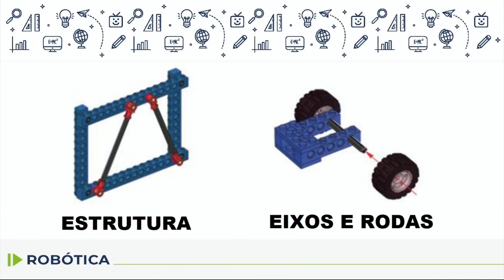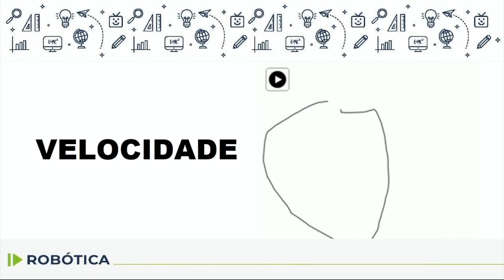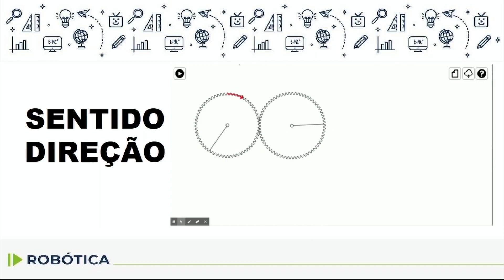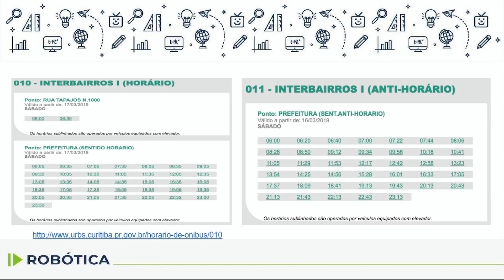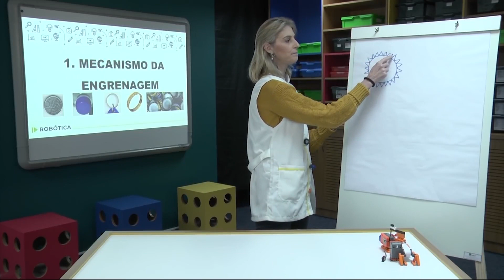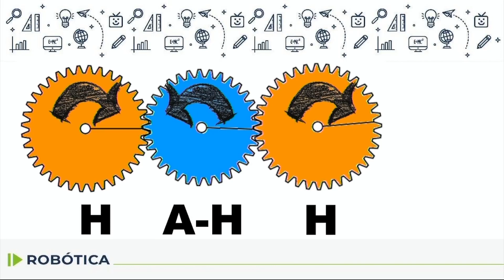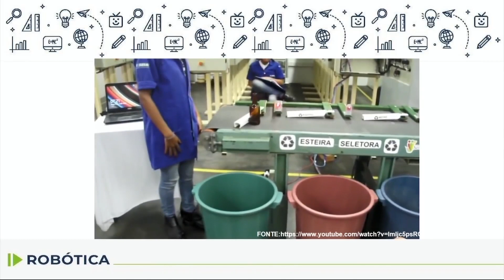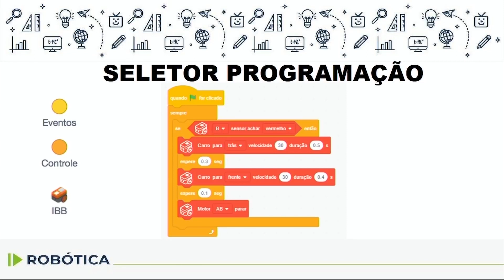23/07 - Robótica - Conceito tecnológico de engrenagem - 6.º ao 9.º ano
23/07 - Robótica Conceito tecnológico de engrenagem - 6º ao 9º ano